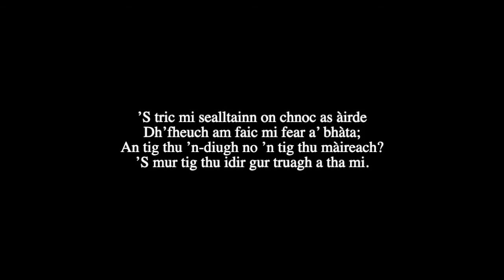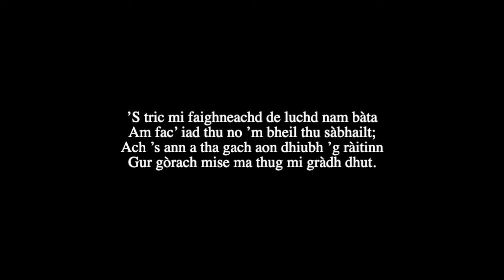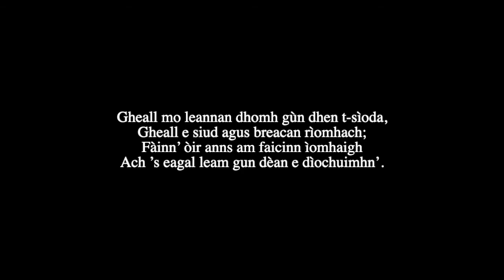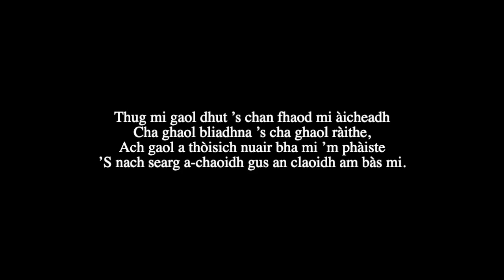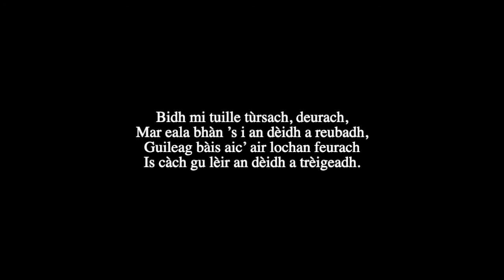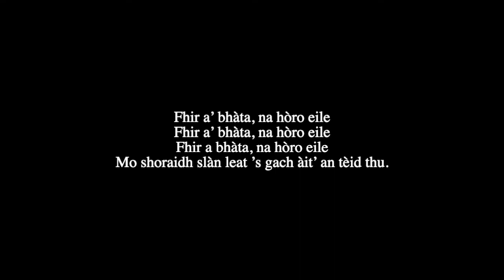Fear a' Bhàta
Bhon leabhar is clàr - Órain Cèilidh Teaghlaich le Brian Ó hEadhra.
From the book and album - The Family Cèilidh Gaelic Song Collection by Brian Ó hEadhra.

Sgrìobh Sìne NicFhionnlaigh à Tunga an t-òran a tha seo san 19mh linn.
’S e òran gaoil a th’ ann, làn faireachdainn, a sgrìobh i airson Dòmhnall
MacRàth à Ùige agus tha e coltach gun do phòs iad greis às dèidh sin.
This song was written in the late 19th century by Sìne NicFhionnlaigh
(Jean Finlayson) from Tong, Lewis. This emotional love song was
written for Dòmhnall MacRath (Donald Macrae) from Uig, Lewis and it
is believed that the couple were married not long after the song was
composed.

Sèist:
Fhir a’ bhàta, na hòro eile
Mo shoraidh slàn leat ’s gach àit’ an tèid thu.

’S tric mi sealltainn on chnoc as àirde
Dh’fheuch am faic mi fear a’ bhàta;
An tig thu ’n-diugh no ’n tig thu màireach?
’S mur tig thu idir gur truagh a tha mi.

Tha mo chridhe-sa briste, brùite
’S tric na deòir a’ ruith o m’ shùilean;
An tig thu nochd no ’m bi mo dhùil riut,
No ’n dùin mi ’n doras le osna thùrsaich?

’S tric mi faighneachd de luchd nam bàta
Am fac’ iad thu no ’m bheil thu sàbhailt;
Ach ’s ann a tha gach aon dhiubh ’g ràitinn
Gur gòrach mise ma thug mi gràdh dhut.

Gheall mo leannan dhomh gùn dhen t-sìoda,
Gheall e siud agus breacan rìomhach;
Fàinn’ òir anns am faicinn ìomhaigh
Ach ’s eagal leam gun dèan e dìochuimhn’.

Ged a thuirt iad gun robh thu aotrom
Cha do lùghdaich siud mo ghaol ort;
Bidh tu m’ aisling anns an oidhche,
Is anns a’ mhadainn bidh mi gad fhaighneachd.

Thug mi gaol dhut ’s chan fhaod mi àicheadh
Cha ghaol bliadhna ’s cha ghaol ràithe,
Ach gaol a thòisich nuair bha mi ’m phàiste
’S nach searg a-chaoidh gus an claoidh am bàs mi.

Tha mo chàirdean gu tric ag innseadh
Gum feum mi d’ aogas a leig’ air dìochuimhn’;
Ach tha ’n comhairle dhomh cho dìomhain
’S bhith tilleadh mara ’s i toirt lìonaidh.

Bidh mi tuille tùrsach, deurach,
Mar eala bhàn ’s i an dèidh a reubadh,
Guileag bàis aic’ air lochan feurach
Is càch gu lèir an dèidh a trèigeadh.

Translation:

Chorus:
Oh my boatman, na hòro eile
My farewell to you, wherever you go.

I often look from the highest hill
That I might see the boatman;
Will you come tonight, or will you come tomorrow?
Oh sorry will I be if you do not come at all.

My heart is broken, bruised,
Often tears are running down from my eyes;
Will you come tonight, or will I wait up for you,
Or close the door with a sad sigh?

I often ask of the boatmen
If they have seen you, if you are safe;
But they all tell me
That I was foolish if I gave you love.

My darling promised me a gown of silk,
That and a fine plaid,
A golden ring in which I’d see his likeness
But I fear that he shall forget.

Although they said you were flighty,
That did not lessen my love for you;
You are in my dreams at night,
And in the morning I ask for you.

I gave you love and cannot deny
It's not love that lasts a year or a season,
But a love that began when I was a child
And that will not wither until death takes me.

My friends say often
That I must forget your image,
But their counsel is as unfathomable to me
As trying to halt the returning tide.

I am all too sad and tearful,
Like a white swan that has been torn,
Sounding her death-call on a small grassy loch
Having been forsaken by all.